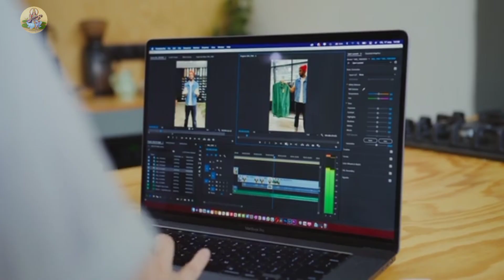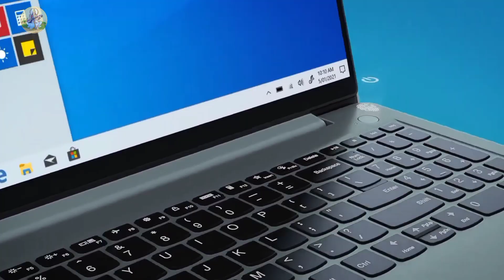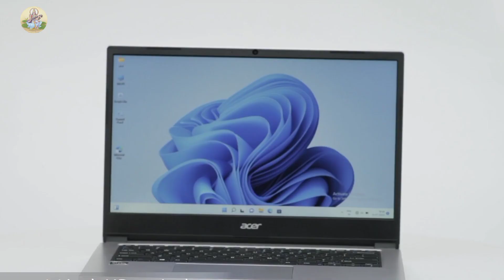Best LAPTOP Under 40000 🔥 || Laptop Under 40000 For Students, Coding, Gaming & Office Use, SSD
So we are here with the new video which is about Best LAPTOPS Under rupees 40000 which comes with best value for money features.i mentioned full details about the laptop so if your budget is around 40000 then you can check out the video "Best LAPTOP Under 40000 in 2023"

Queries Solved :

best laptop
laptops
gaming laptop
best laptops

 permitted by copyright statute that might otherwise be infringing. non-profit, educational or personal use tips the balance in favor of fair you